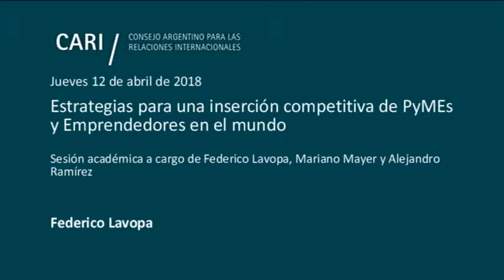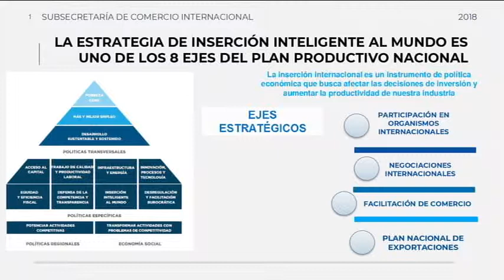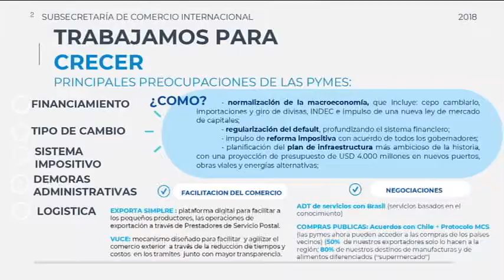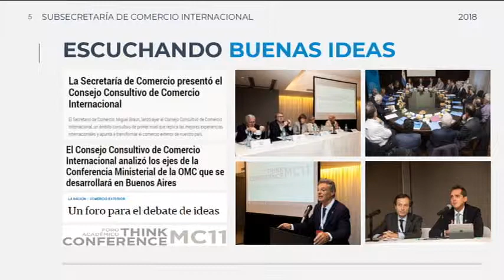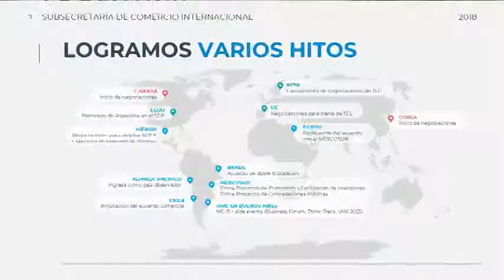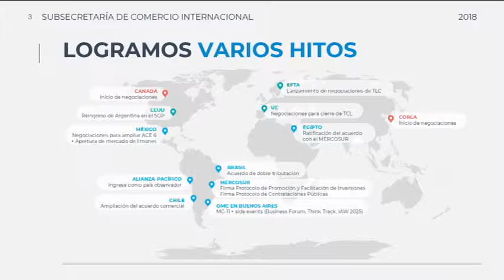2018-04-12 Estrategias para una inserción competitiva de PyMEs y Emprendedores-LAVOPA -PARTE 1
Estrategias para una inserción competitiva de PyMEs y Emprendedores en el mundo
Sesión académica a cargo de Mariano Mayer y Alejandro Ramírez

Moderador: Nicolás Zaballa

Mariano Mayer / Secretario de Emprendedores y PyMEs del ‎Ministerio de Producción de la Nación. Abogado por la Universidad Austral, donde también realizó su Maestría de "Derecho Empresario". Se desempeñó como Director General de Emprendedores de la Subsecretaría de Economía Creativa de la Ciudad de Buenos Aires. En 2014, durante el GCE 2015 en Milán, la Ciudad Autónoma de Buenos Aires fue ganadora del GEC Cities Challenge, por la rápida expansión del ecosistema de starups y las políticas de innovación diseñadas para favorecer el crecimiento de sus emprendedores. Además, realizó estudios en Finanzas Corporativas en CEDEF, fue docente de Derecho de la Información en la Escuela de Comunicación de la Universidad Austral y ha oficiado de jurado en numerosos concursos de negocios vinculados con el ecosistema emprendedor nacional e internacional

Alejandro Ramírez / Abogado y Magíster en Derecho Empresario por la Universidad Austral, Profesor de Derecho Societario en la carrera de grado y en la Maestría en Derecho Empresario de la Universidad Austral. Representante argentino ante Naciones Unidas, UNCITRAL, en la comisión de PYMES. Integrante de la Comisión Redactora de la Ley de Emprendedores. Es miembro directivo de la Asociación de Emprendedores Argentina (ASEA).

Federico Lavopa / M.Sc. in Global Politics (London School of Economics) y Postgrado en Integración Regional y Relaciones Económicas Internacionales (Universitat de Barcelona). Actualmente se desempeña Coordinador del Centro de Economía Internacional de la Cancillería Argentina. Fue Asesor de la Dirección de Política Comercial Externa del Ministerio de Economía de la Nación. Fue también abogado de la División de Asuntos Jurídicos de la OMC, y consultor de la División de Estadística e Investigación Económica de la OMC y de la UNCTAD.

Nicolás Zaballa / Coordinador del Grupo de Trabajo de Integración Económica Internacional del CARI.